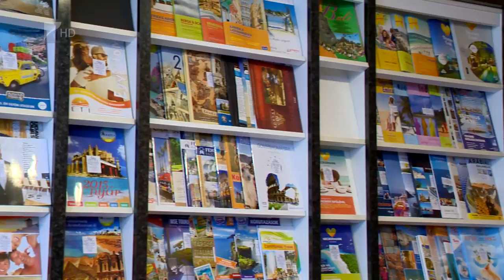Fellendülés a turizmusban - Kölcsey Tv